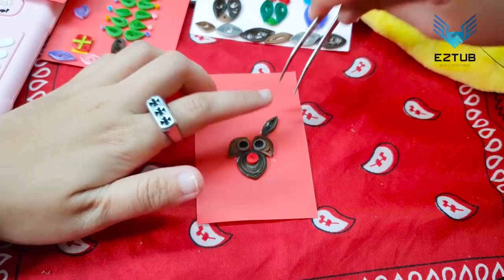MPAP 02 How To Make Reindeer Card Handmade / Easy Reindeer Card Tutorial / DIY Building Handmade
It is easy and simple handmade cardboard reindeer. I hope u people like this things 💗

Everything Is Built By Us, Including The Kitchen Itself And All Tools. The Oven, The Cooking Plates And The Faucet Is Actually Working. All Food  Are Real! Only A Little Smaller Than Usual.